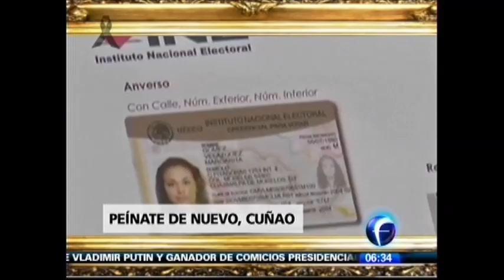27 05 2014 Galería mañanera, del programa El mañanero de Brozo, Foro Tv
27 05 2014 Galería mañanera, del programa El mañanero de Brozo, Foro Tv